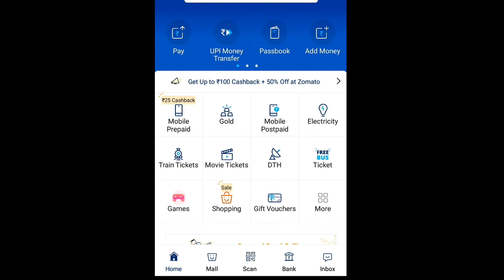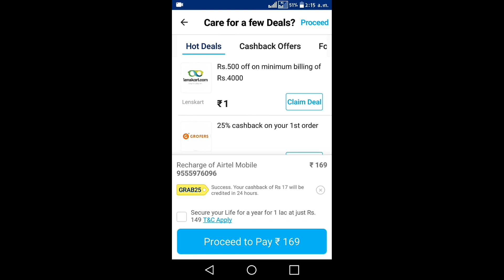Paytm Promo code Today | Paytm New Promo code Today | Paytm New Today Offer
Hello Everyone
Doston is video mein ham hum aapko batayenge ki Paytm par 50 percent ka cashback kaise prapt karte hain aur 25 % discount Kaise Lete Hain tu is video ko Dhyan se Deccan aur Jyada Se Jyada share karo thank you,,,,

हमारे इस चैनल में सभी प्रकार के वीडियो उपलब्ध मिलेगी.|

 1. Technology Videos
 2. Comedy Videos & Funny
 3. Mobile Trick Videos
 4. Computer Knowledge
 5. Earning Money
 6. App Reviews
 7. Product Unboxing
 8. GK Videos
 9. Human History
10. Gaming Videos
11. News Updates.
12. All Videos & ETC.

ThankYou
                Public Support
@Subscribe__Channel speed gyan

01---GK Science के बहुत महत्वपूर्ण प्रश्न। जो SSC, IPS, Police, Clerks की परीक्षा के लिए है।

03 --ऐसी कौन सी चीज हैं जो लड़के का एक तरफ से घिसता है और लड़की की दोनों तरफ से घिसती है||